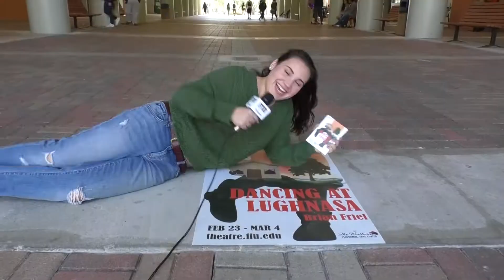Dancing at Lughnasa (Wo)man on Campus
Can you pronounce the name of our next play? We went out around campus to find out.

Dancing at Lughnasa runs from February 23 through March 4, 2018 at the Wertheim Performing Arts Center.